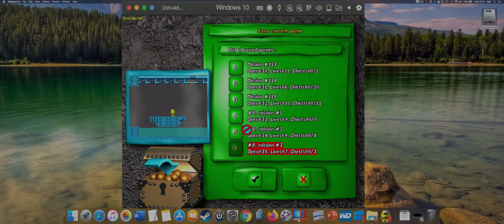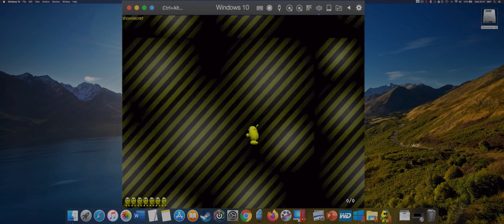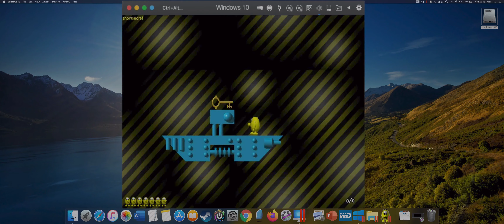Speedy Eggbert 2 Pipes Mission 4 [MAC]